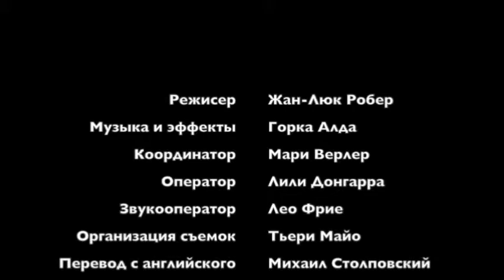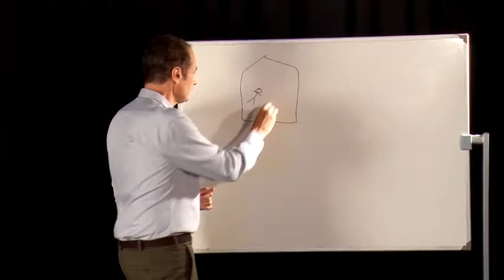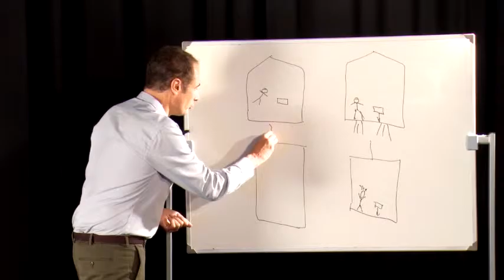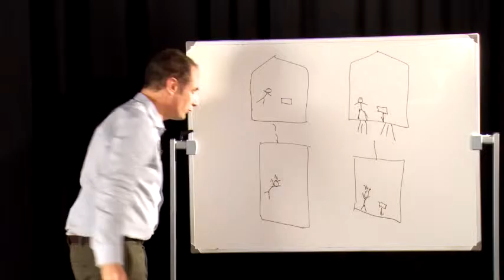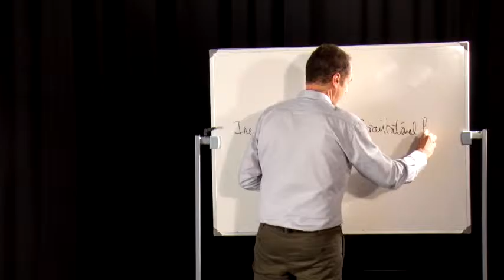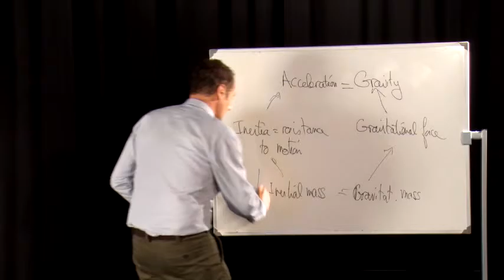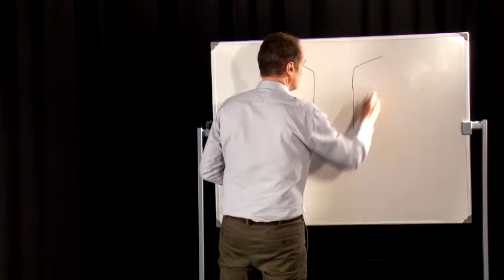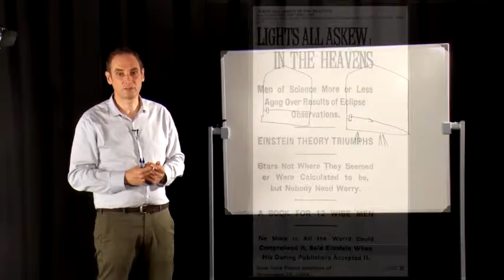Gravity! Week 1 #6 (Russian)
Gravity! The online course
Week 1 #6
Dubbed in Russian by Mikhail Stolpovskiy